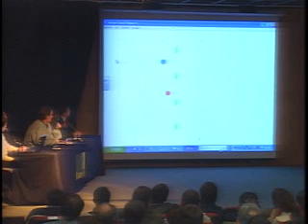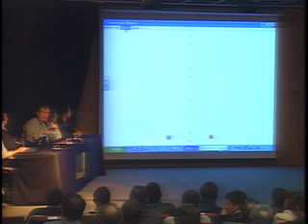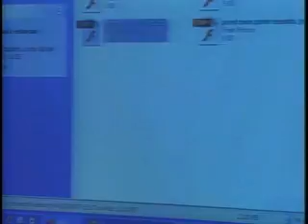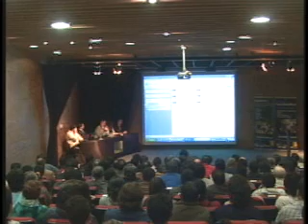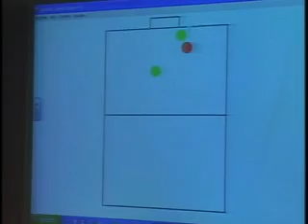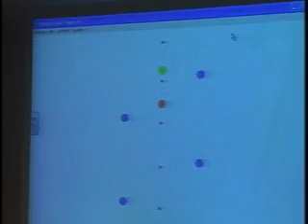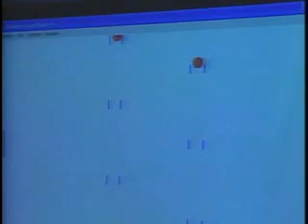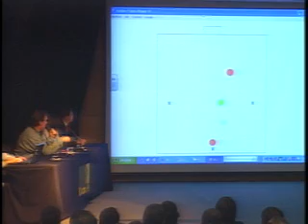Charla Marcelo Bielsa Valparaiso - Parte 3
Marcelo Bielsa en Valparaíso, Agosto de 2009.